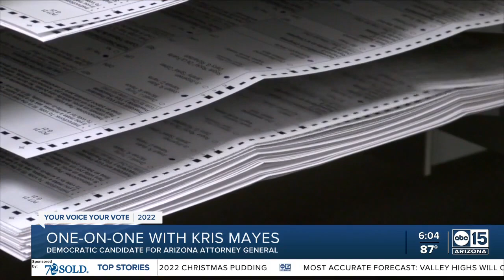Arizona attorney general candidate Kris Mayes sits down with ABC15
Democratic candidate for Arizona Attorney General Kris Mayes sits down with ABC15 for a one-on-one interview.